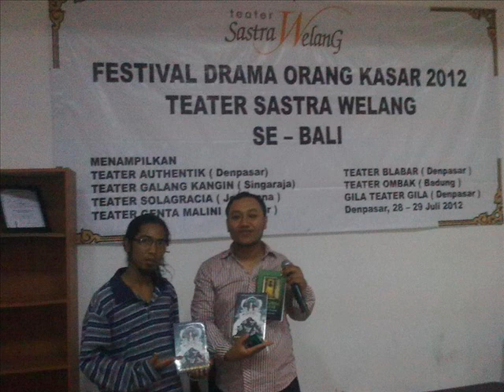pangung sandiwara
cuplikan dvd dokumentasi dari sebuah proses perjalanan teater smu di jawa dan bali :))